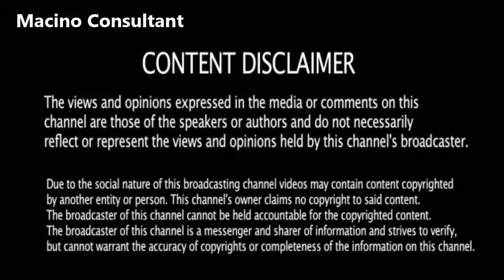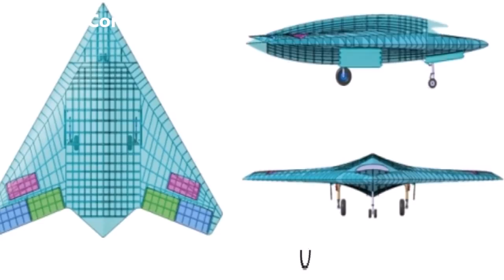कहाँ पहुंचा भारत का लड़ाकू ड्रोन UCAV प्रोग्राम ,खरीदेगा या खुद बनाएगा